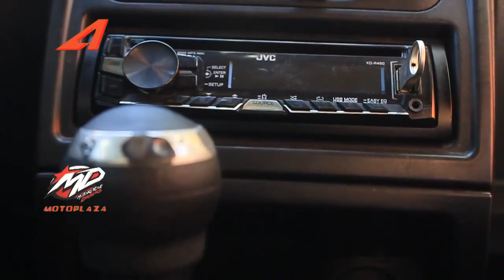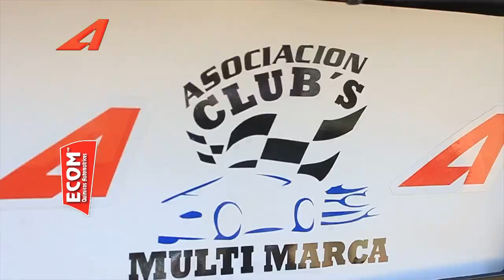Auto de la Semana corresponde al Club Corsa GDL de su integrante Oscar Huerta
Auto de la Semana Chevy 2007 corresponde al Club Corsa GDL de su integrante Oscar Huerta